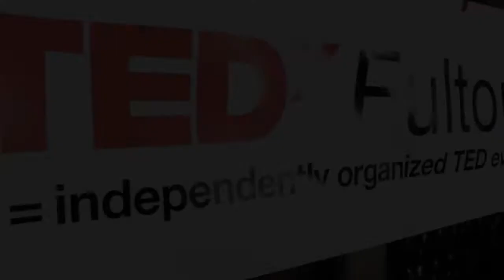TEDxFultonStreet 2014 Open Mic Night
Each year, we get so many requests from people interested in presenting from our stage, we decided to give everyone a fair chance and host an Open Mic night.

Dozens of competitors came down to Fulton Street in Lower Manhattan for this special opportunity to give a TEDx Talk on our main stage (and on the TEDxTalks youtube channel, to be reviewed by the main TED Conference team for consideration to be promoted further on the ted.com website!)

We had many great participants — can you tell who was the audience choice?

Our guests, in order of appearance, were:

Robyn Hatcher
Nancy Tetreaux
Marie Nathan
Dawn Diaz
Kelly Hadous
Bhrigu Prashar
Jeannette Anderson
Tonya TKO
Diandra Rivera
Koshek Swaminathan
Desi K. Robinson
Rossmery Gomez
Sara Stroman
Chike Ukaegbu
Samantha Trinn
Beryl Goldberg
Kinja Dixon
Michelle Lopez

Special thanks to:

Aaron Sylvan (Executive Producer)
Janet Esquirol (Creative Director)
Robert Galinsky (emcee)
Sohee Kwon (Camera 1 video, video editing)
Tong Su (Camera 2 video)
Denny Daniel (Audio Engineer)
Amaris Ahonen (Hospitality)
Lindsay Bubbico (Publicity)
Ashley Aberbach (Publicity)